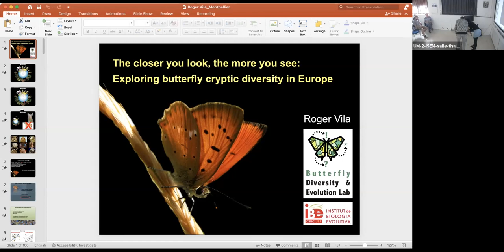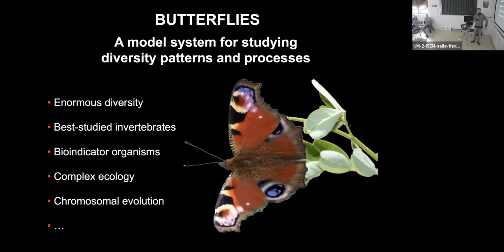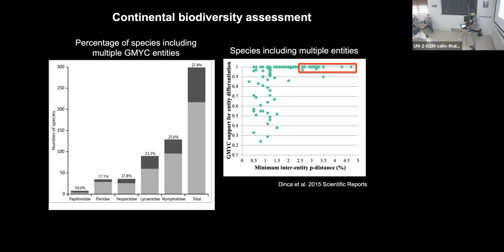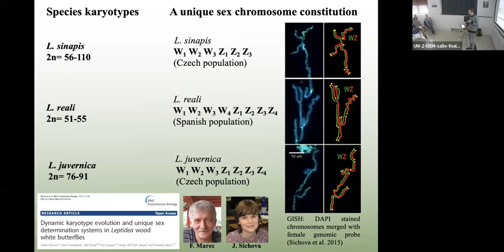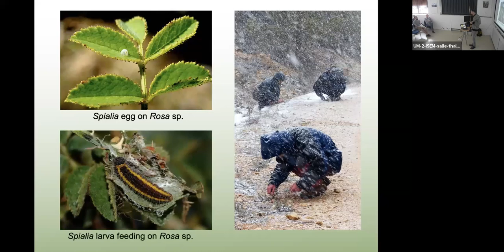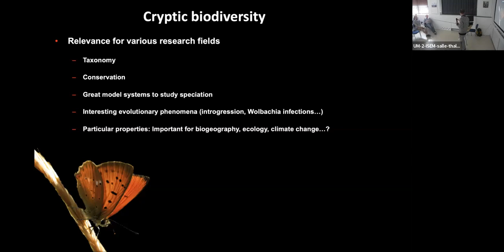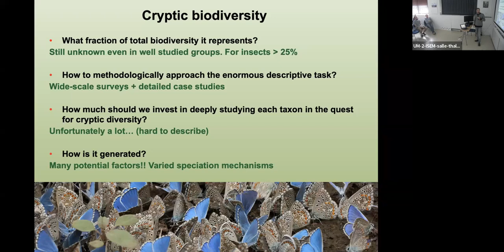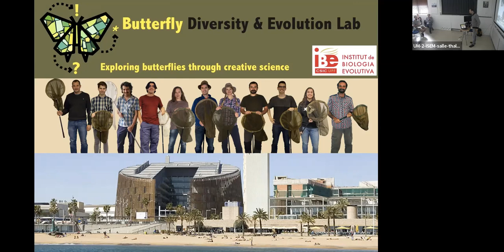SEEM 21 04 2023 Roger Vila : Exploring butterfly cryptic diversity in Europe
Montpellier Ecology and Evolution Seminars (SEEM). Seminar by Dr. Roger Vila (Institut de Biologia Evolutiva, CSIC - Universitat Pompeu Fabra, Barcelona, Spain) on "The closer you look, the more you see: Exploring butterfly cryptic diversity in Europe".